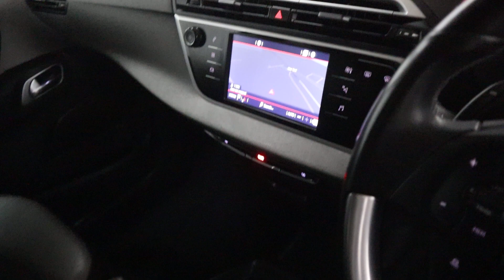CITROEN C4 GRAND SPACETOURER FLAIR GL19 XGN WALK AROUND